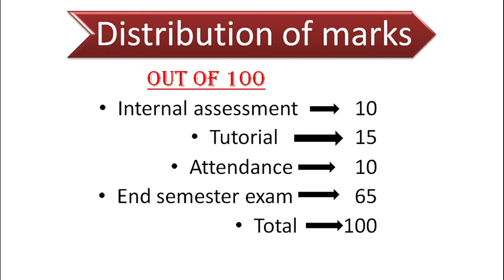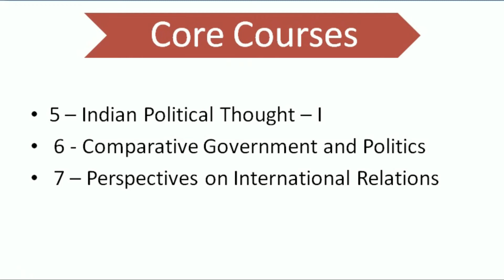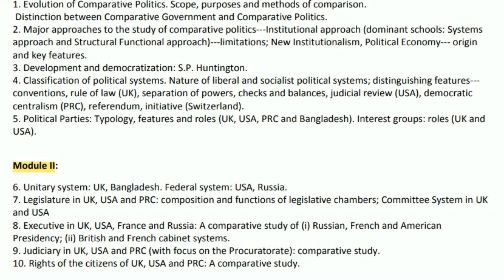3rd semester syllabus political science honours | Calcutta University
1, Distribution of marks
2, Syllabus of 3rd semester
Distribution of marks 😎
 *Out of 100*
Internal assessment      --     10
Tutorial        ---       15
Attendance      --      10
End semester exam     --       65
Total      --   100
and see viedo related to 3rd semester political science honours
                  VIDEO RELATED TO 3RD SEMESTER {political honours}